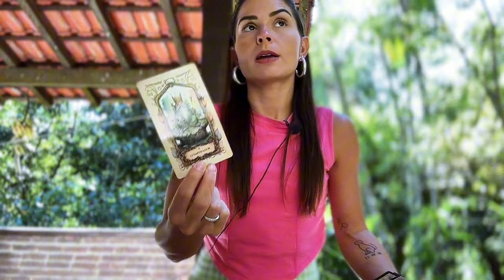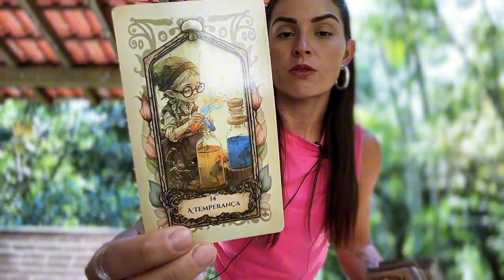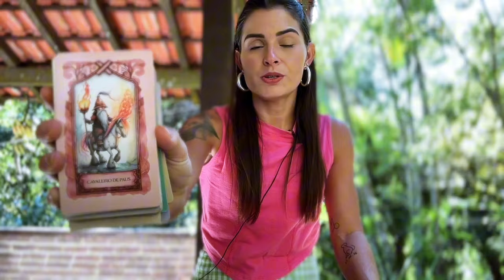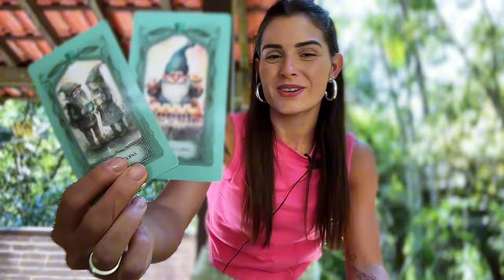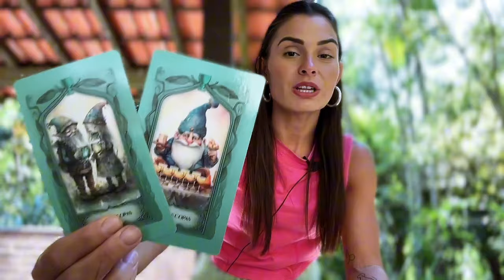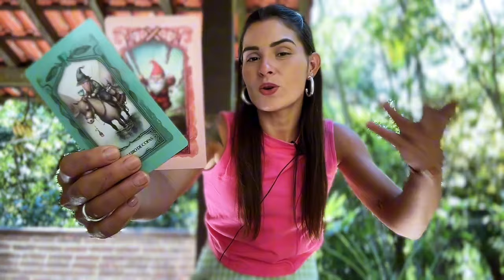LIBRA ♎️: UMA TRANSFORMAÇÃO INTENSA ESTÁ OCORRENDO DENTRO DE VOCÊ!